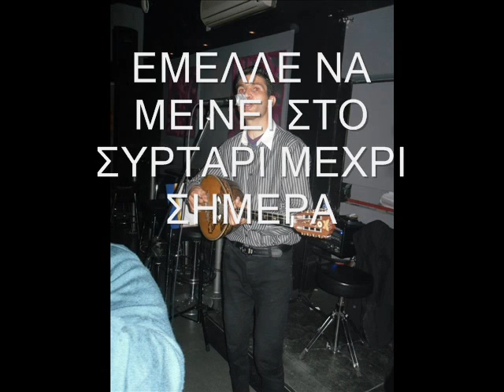Ο ΧΑΡΟΣ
ΑΦΙΕΡΩΜΕΝΟ ΣΕ ΑΓΑΠΗΜΕΝΑ ΠΡΟΣΩΠΑ ΠΟΥ ΔΕΝ ΕΙΝΑΙ ΠΙΑ ΜΑΖΙ ΜΑΣ!
ΕΙΝΑΙ ΕΝΑ ΤΡΑΓΟΥΔΙ ΑΠΟ ΑΥΤΑ ΠΟΥ ΔΕΝ ΓΡΑΦΟΝΤΑΙ ΠΛΕΩΝ ΤΟ ΕΧΩ ΓΡΑΨΕΙ ΤΟ 2004 ΕΜΕΙΝΕ ΣΤΟ ΣΥΡΤΑΡΙ ΓΙΑ ΑΡΚΕΤΑ ΧΡΟΝΙΑ ΚΑΙ ΕΠΕΙΔΗ ΚΑΝΕΙΣ ΔΕΝ ΛΕΕΙ ΤΕΤΟΙΑ ΤΡΑΓΟΥΔΙΑ ΠΙΑ ΤΟ ΕΙΠΑ ΤΕΛΙΚΑ ΕΓΩ ΣΥΓΧΩΡΕΣΤΕ ΜΕ ΔΕΝ ΕΙΜΑΙ ΤΡΑΓΟΥΔΙΣΤΗΣ!